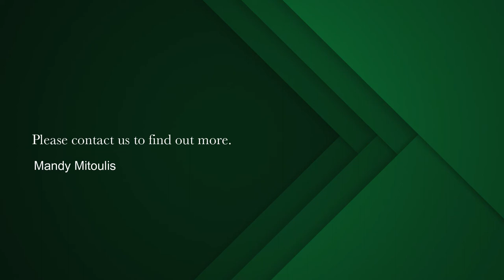3 Bedroom House For Sale in Green Point | Pam Golding Properties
Generously proportioned with great indoor and outdoor flow.  Both living areas boast fireplaces.  Rambling terraced fairy tale garden and sunny private terrace, pool and braai area.  An eclectic mix of old and new features for an easy modern lifestyle.

Separate home office or domestic/ guest suite.  Secure access from the double garage as well as electric fencing, alarm and CCTV.

Perfectly located, the Green Point Urban Park, Mouille Point promenade and the V and A Waterfront are within a short walk or bicycle ride away. Close to Schools and all public amenities.